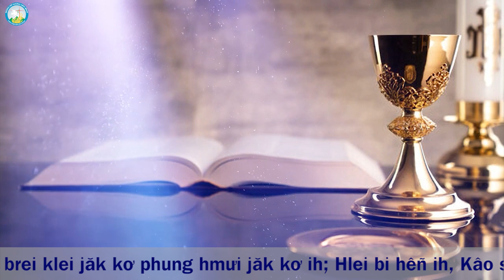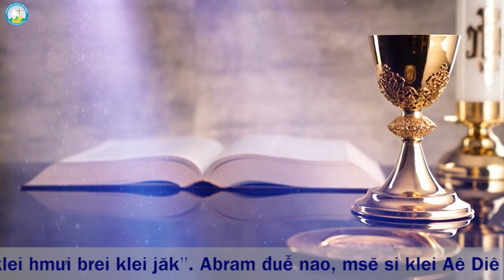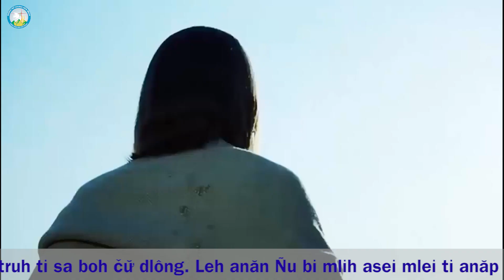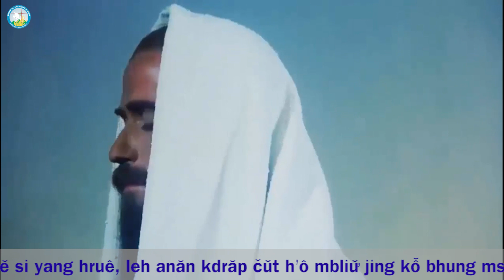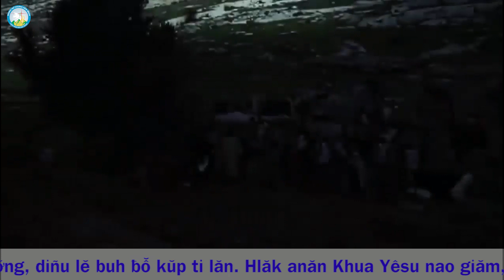Phụng Vụ Lời Chúa Chúa Nhật 2 Mùa Chay - Năm A - Tiếng Êđê